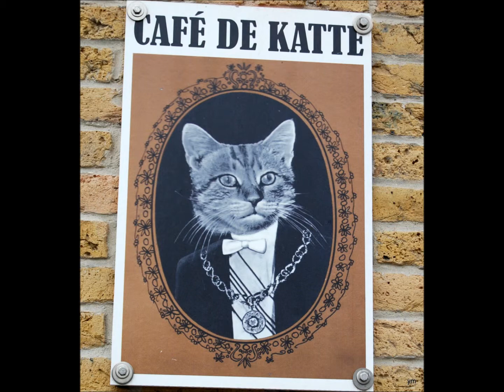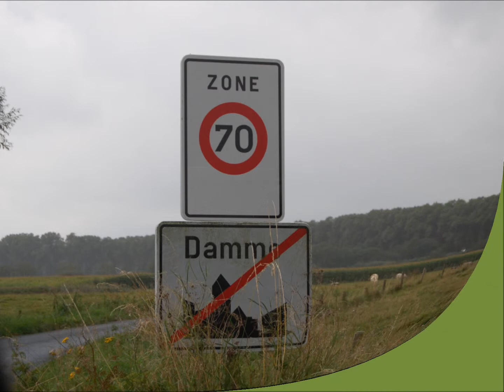De Blankenberge à Damme en passant par Zeebrugge sept 2012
A la fin d'un séjour à la côte belge, nous avons découvert une jolie promenade à Zeebrugge, puis avons pris la direction de Damme, très joli coin.  J'espère vous donner l'envie d'aller voir ces endroits..